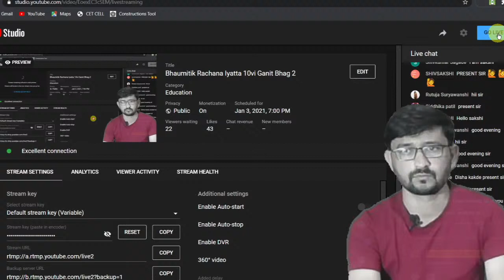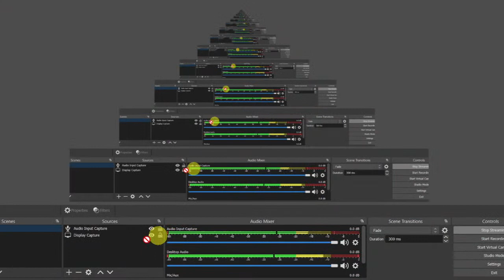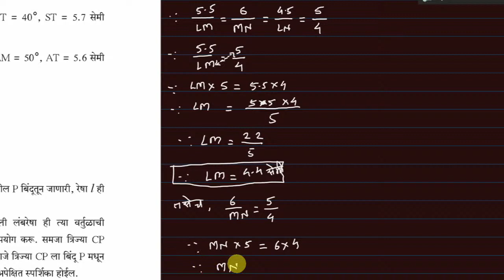Bhaumitik Rachana Iyatta 10vi Ganit Bhag 2